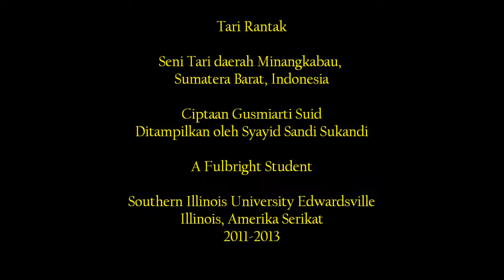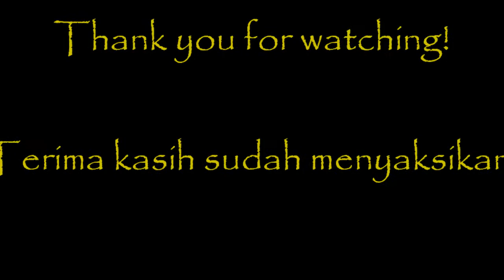Performing Rantak Dance in International Night 2012 (SIUe), the USA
The name of this dance is Rantak Dance. It is a famous traditional dance in the land of Minangkabau in West Sumatera Province of Indonesia. The performer was an international student at Southern Illinois University Edwardsville, USA. He was also a Fulbright scholar from Indonesia.